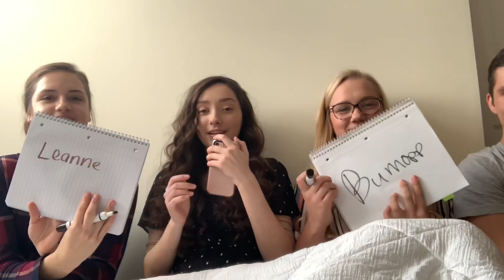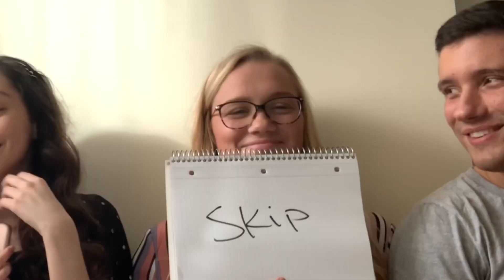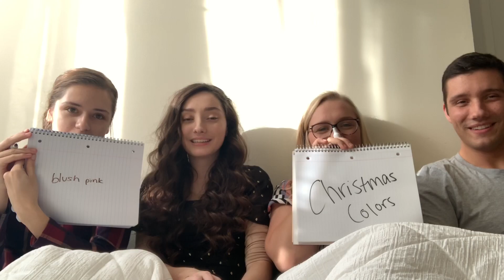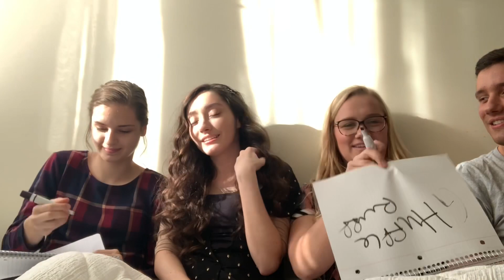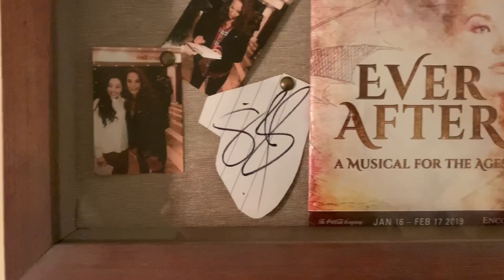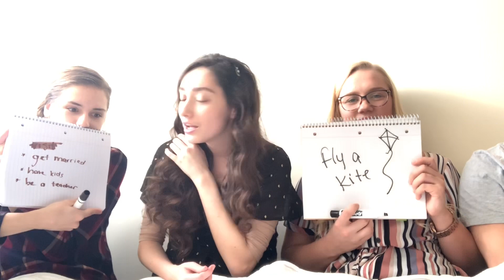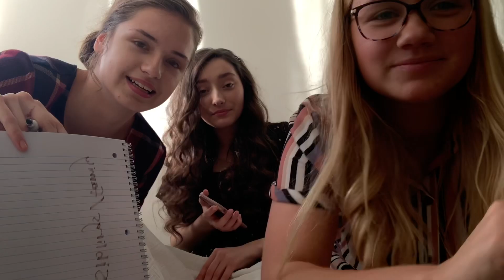Best Friend vs Best Friend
Which best friend knows Hannah more?! Maddie or Emanuela? You’ll have to see!